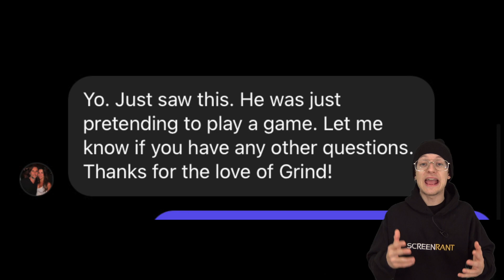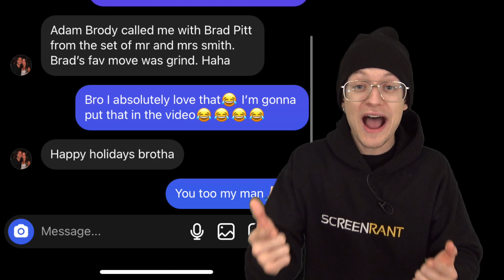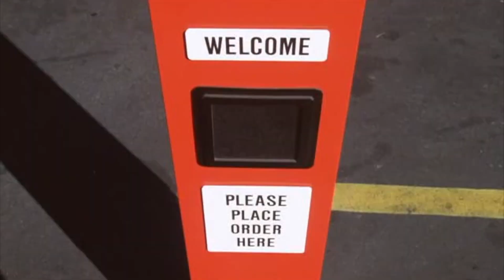Revisiting Grind (2003)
Do you remember this movie? What did you think about it?